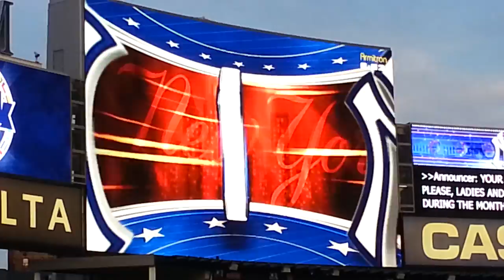The New York Yankees Award El Museo a Hispanic Heritage Month Community Achievement Award